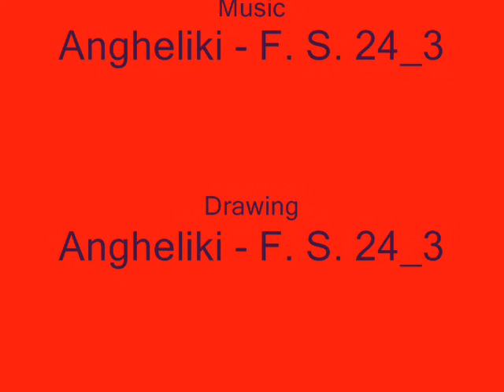Anorexic - Eavan Boland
Poetry: Eavan Boland
Music / Performance / Painting: Angheliki - Fotini Sartaridou